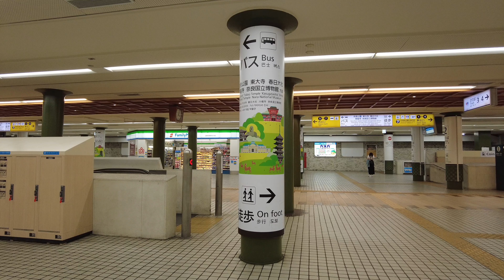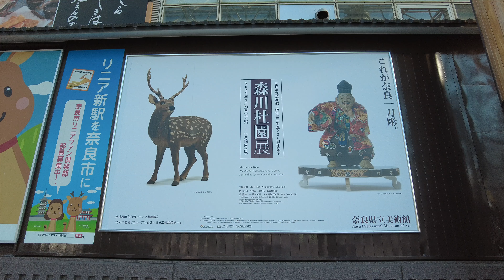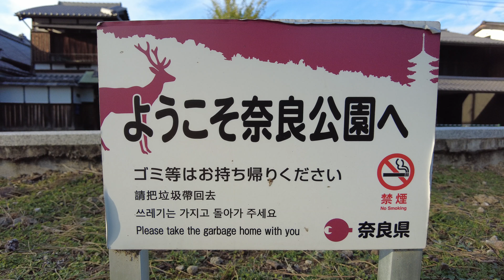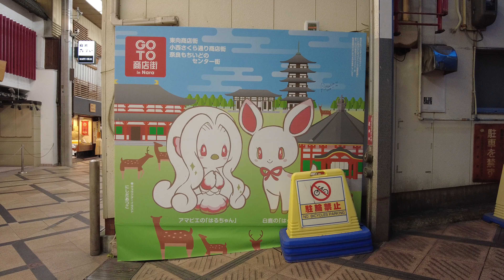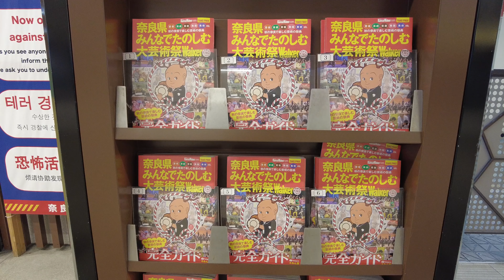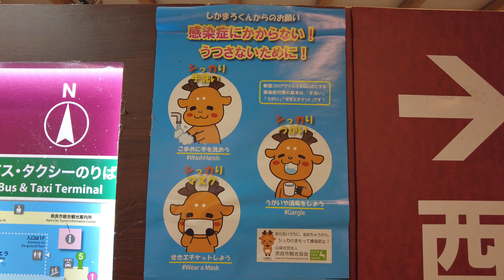【4k】奈良 Nara, Japan (2021)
0:07 新大宮駅 Shin-Omiya Station
1:01 近鉄奈良駅 Kintetsu Nara Station
2:51 奈良公園 Nara Park
9:14 興福寺 Kofukuji Temple
10:10 興福寺の鐘の音 The sound of the bell at Kofukuji Temple
13:25 猫 Cat
13:56 東向商店街 Higashimuki Shopping Street
14:58 近鉄奈良駅 Kintetsu Nara Station
15:23 三条通りに鹿がいました。There was a deer on Sanjo Street.
16:10 奈良駅 Nara Station